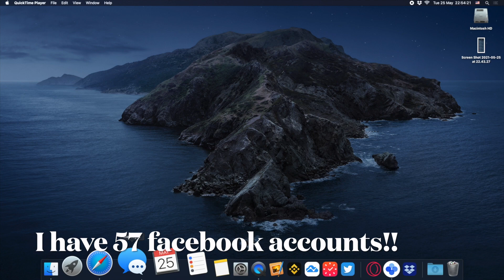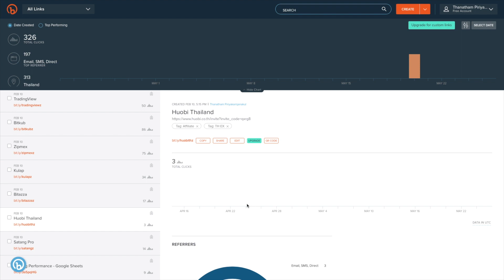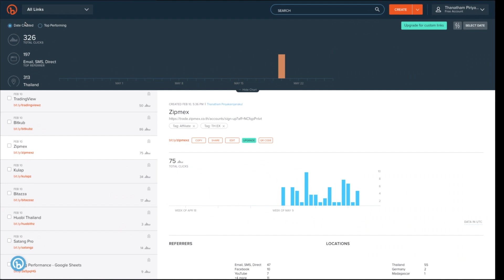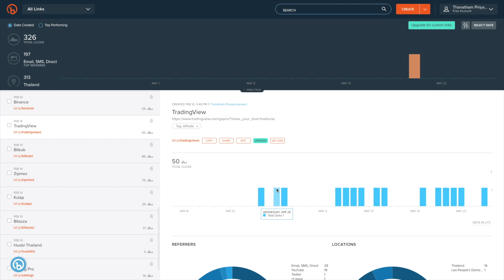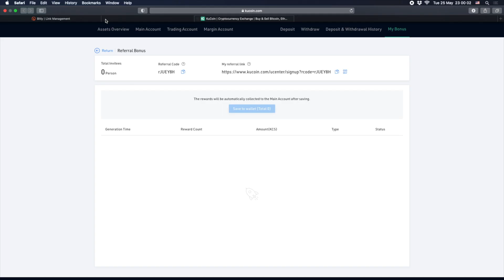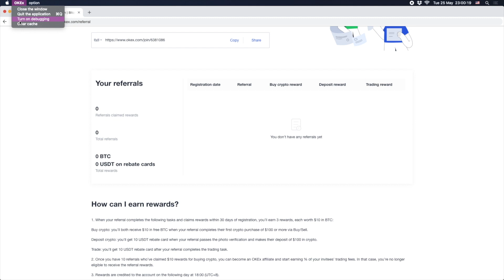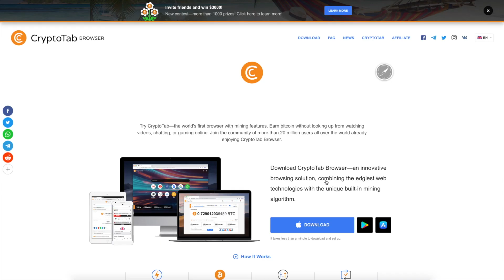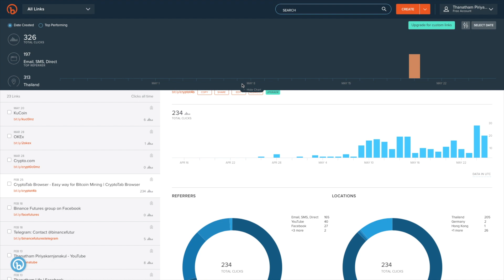ทำจริงเจ็บจริง แจกลิ๊งค์มั่วๆ มา 5 เดือน ผลลัพธ์เป็นยังไง?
ถ้าสรุปเลยก็ปัญญาอ่อนเสียเวลา แต่ถ้าแจกเป็น คือ มีกลุ่มเป้าหมาย มีการวางแผนที่ดี ผมเห็นคนมีผลลัพธ์ที่ดีหลายคน แต่การทิ้งมั่วๆ...

เครื่องมือที่ดีที่สุดสำหรับนักเก็งกำไรและลงทุน

ซื้อคริปโตเคอร์เรนซี่ (บิทคอยน์) ได้ที่

บิทคอยน์ฟรี เพียงแค่เปิดเวบที่

LINE: @641heuhb